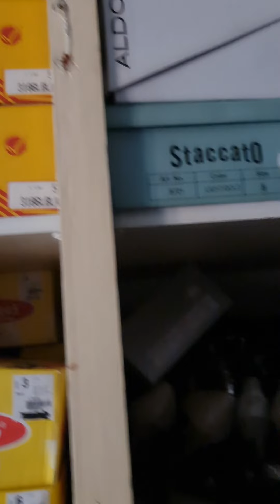My toer deur die kinderhuis ...